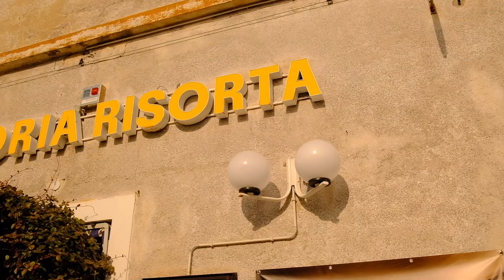UN PO' DI MUGGIA TRIESTE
Il porticciolo di Muggia in provincia di Trieste